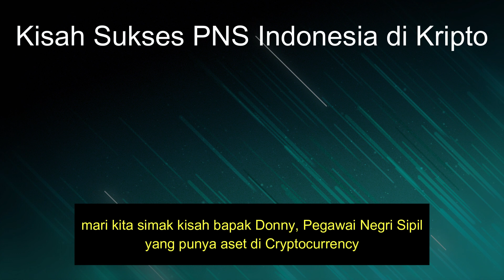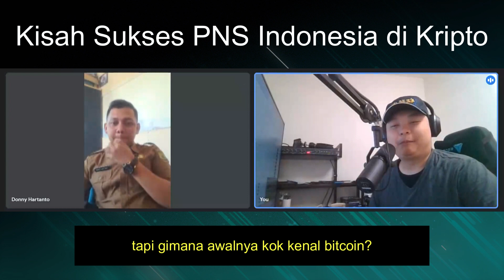SUKSES DARI KRIPTO SEJAK HARGA BITCOIN 10 JUTA - IKUTI JEJAK BAPAK PNS INI DAN SIMAK KISAHNYA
Simak kisah bapak Donny Hartanto, PNS yang investasi di bitcoin sejak lama. Suka duka di kripto sudah beliau rasakan, bagaimana kisahnya take profit bitcoin dan tetap fokus menjalankan tugasnya sebagai abdi negara.

Kisahnya diawali dari DYOR, tapi kini sebagai diamond hand bitcoin beliau bisa berbagi hal hal yang patut kita renungkan bersama. Kapankah waktu take profit yang tepat?

perjalanan kisahnya hanya di youtube Kelas Kripto Cepod

Address
0xDf120d57D4a1D75f2Cfd6d6b454A4b8Af4f5616E
or
0xd4bb9bD38319E396C5A1B7B5d3DfB0CC871a6579